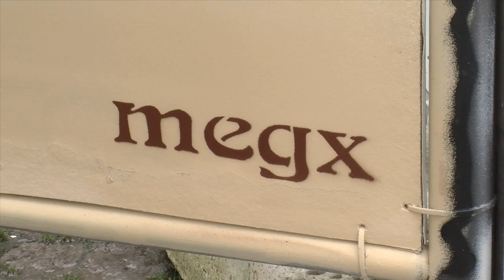Episode 7 - Weihnachten überall - Graffiti-Krippe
In Episode 7, dem vierten und letzten Teil in unserer Weihnachtsreihe, zeigen wir die Entstehung der Graffiti-Krippe, von Martin Heuwold, auf dem Laurentiusplatz in Wuppertal.